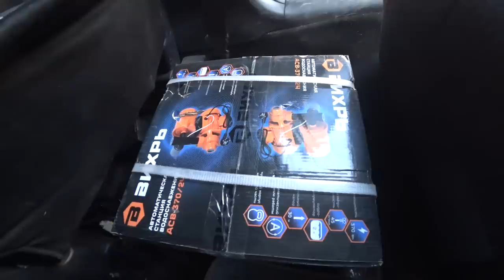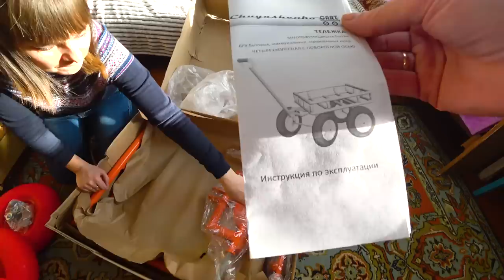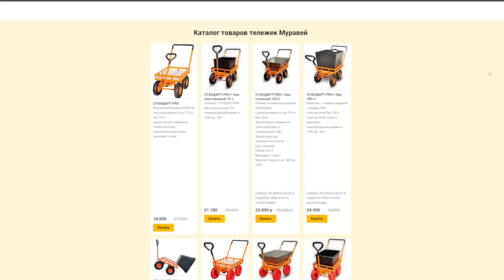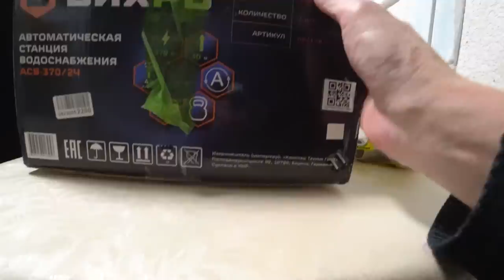ПОЕХАЛИ СМОТРЕТЬ ЗЕМЕЛЬНЫЙ УЧАСТОК| НА ОБЗОР ПРИШЛА КЛАССНАЯ ТЕЛЕЖКА | ИЗ ГОРОДА В ДЕРЕВНЮ 559 серия